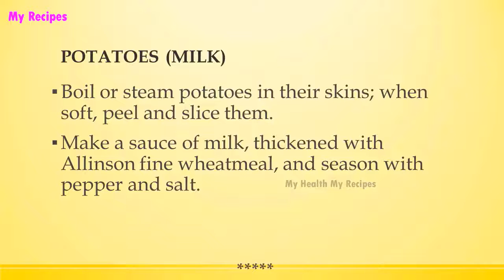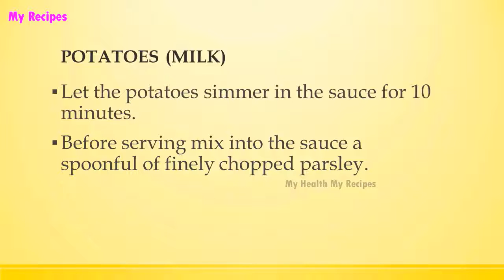POTATOES MILK | WORLD FAMOUS RECIPES | HOW TO MAKE | RECIPES LIBRARY